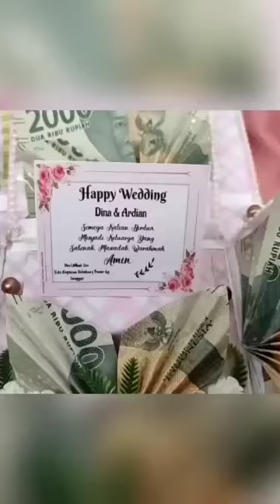Explodingbox#money box#shorts#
exploding box cocok untuk acara wedding,ultah,dan lain sebagainya dengan bentuk dan isian yang menarik